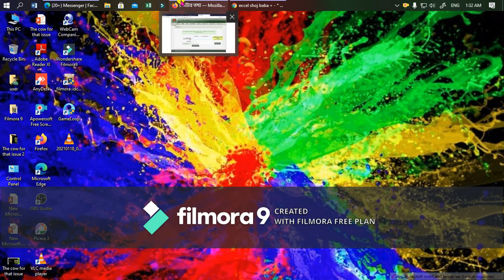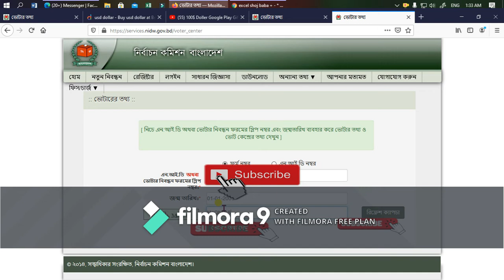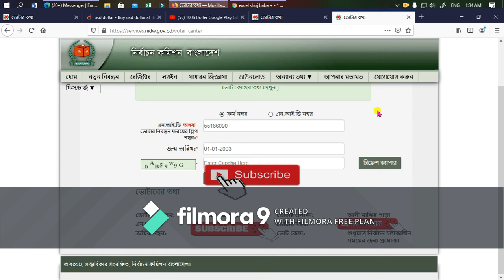how to check your voter ID card in websitesখুব সহজেই দেখতে পারবেন নিজের ভোটার আইডি কার্ডOnline#voter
যারা নতুন ভোটার তারা এই ওয়েবসাইট এর মাধ্যমে সহজেই দেখতে পারবেন আপনার ভোটার আইডি কার্ড বাসায় বসে । আপনার ভোটার আইডি কার্ড আসছে কী না?